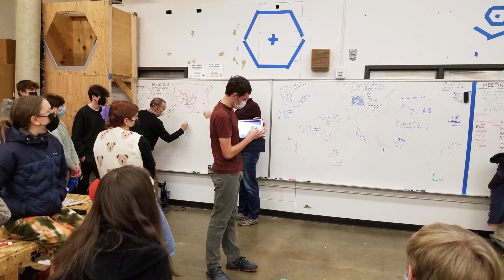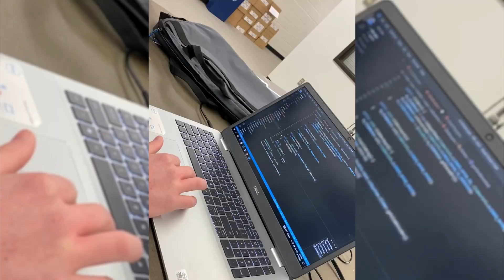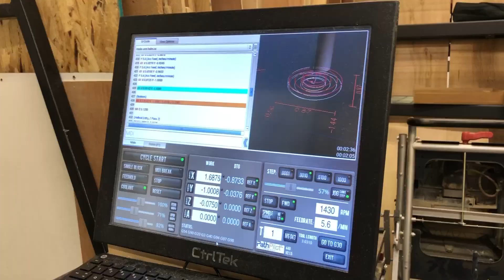FRC 2022: Week 5 Recap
The MinuteBots continue testing this week, especially with the climbing mechanism. The build team tweak and finalize mechanisms, while programmers continue to develop and improve their code!

Edited by Karina H.
Song: "Dayglow - Can I Call You Tonight? (Prødigy Remix)"